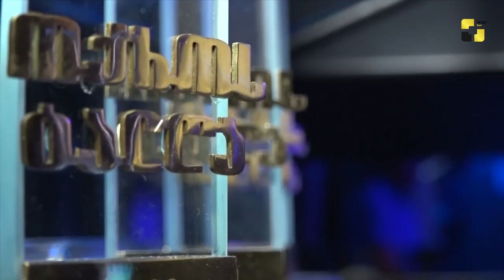ანრი ჯოხაძეს „ოქროს ტალღის“ ნომინაციაში გამარჯვებისთვის „ფორტუნამ“ ფულადი პრიზი გადასცა